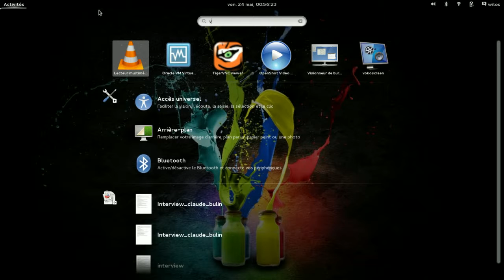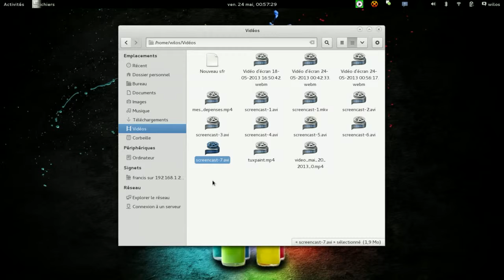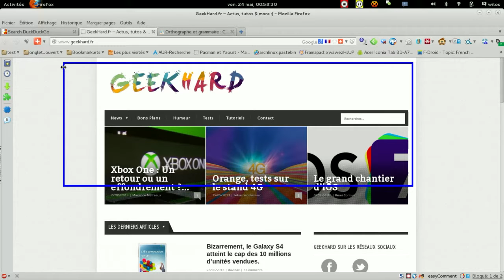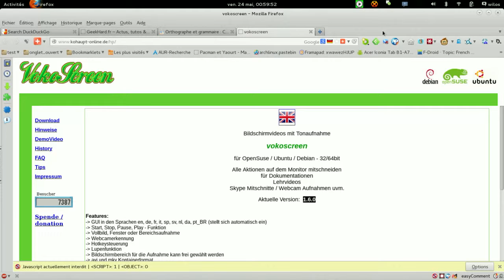Présentation de Vokoscreen logiciel libre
Présentation du logiciel open source Vokoscreen , logiciel de capture vidéo d'écran (screencast)